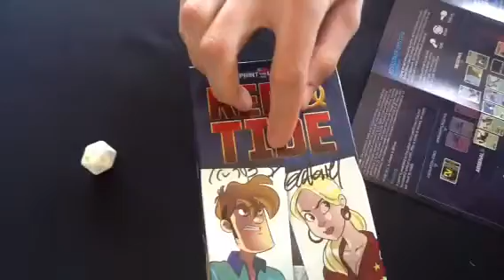Me and Quinn's at Comicon